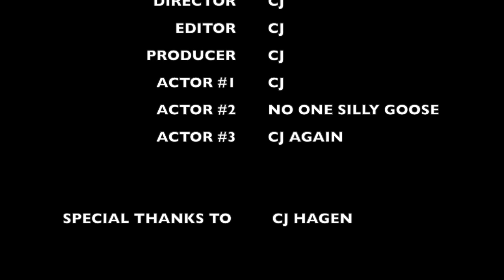My First Video! Unboxing A Whaaaaaat?!?!?!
I wish it was longer (that's what she said) but at least its 4:20 🤷🏼‍♂️ 😘